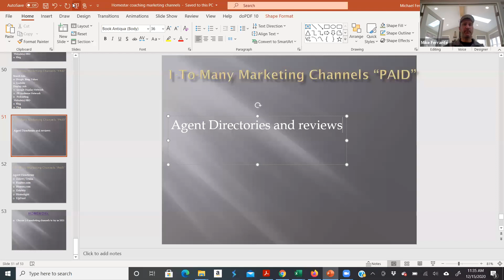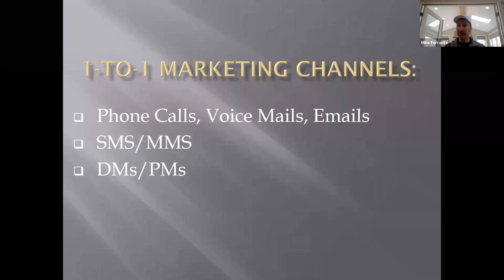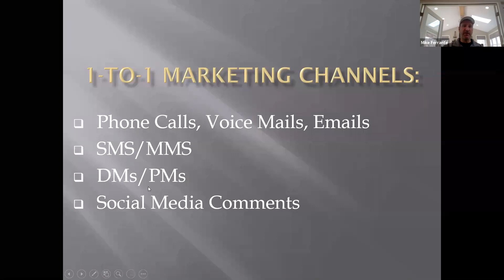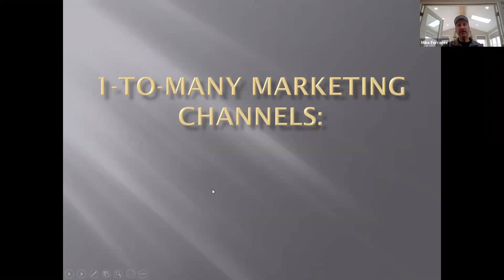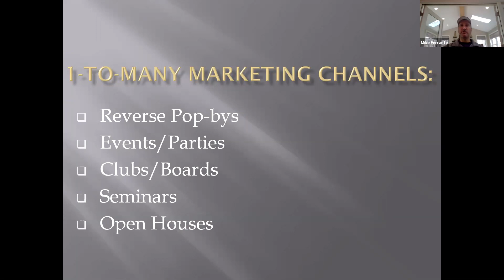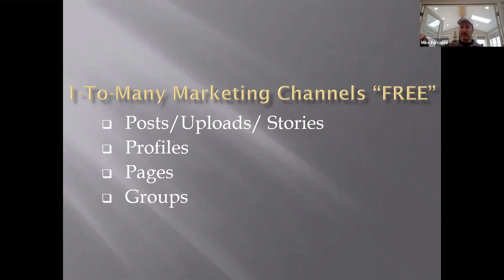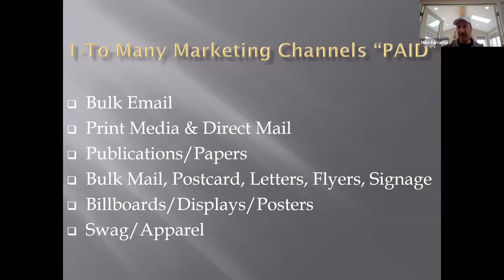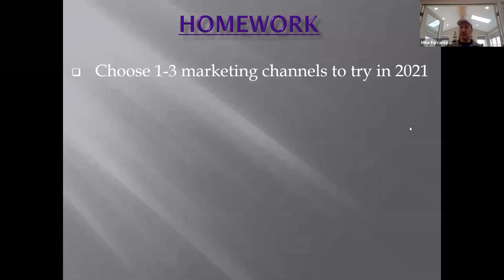December is business planning month.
FREE agent training! This week we'll cover HOW to get business. Marketing doesn't have to be expensive...it can even be FREE!
Tony Geraci, broker/owner of Century 21 Homestar and Mike Ferrante (MBA in marketing from Case Western) from the 21 Mike Team provide FREE online training for agents each Tuesday 11:30-Noon (except Dec 29!). December is business planning month.
Mike Ferrante from the 21 Mike Team and Century 21 Homestar is one of the top agents in Cleveland, Ohio, with about 500 transactions estimated for 2021. One of the top listing agents in Cleveland, Ohio, with a dominant presence on social media plus traditional marketing methods, the 21 Mike Team covers all of Ohio, expanding into Akron, Medina, Lorain, and in 2021, Columbus, Ohio. Mike also donates his time to provide education and training for other real estate agents, including State of Ohio-approved continuing education classes. Mike's focus is now on helping other agents grow their business by leveraging the assets of the 21 Mike Team, such as leads, admin support, training, branding, business planning, and more. Mike is a lifelong Ohio resident, earning a Bachelor's in Science from Heidelberg University in Tiffin, Ohio, and an MBA with a marketing concentration from the Weatherhead School of Management at Case Western Reserve University. In addition, Mike has experience in new construction, renovations, and property management.

Want to schedule a free, confidential appointment with Mike? ("Click here to schedule a 15-minute consultation with Mike